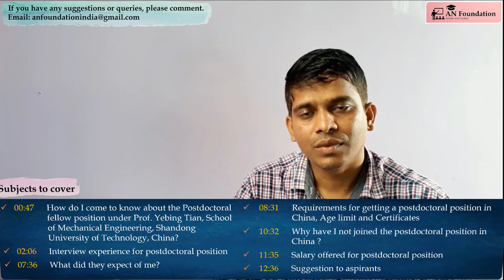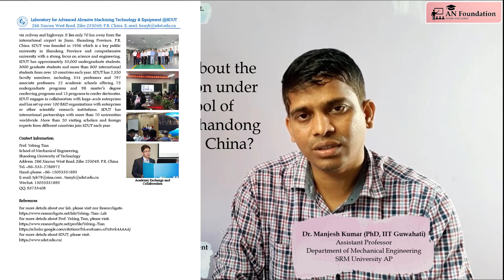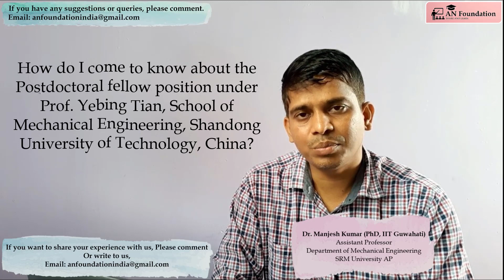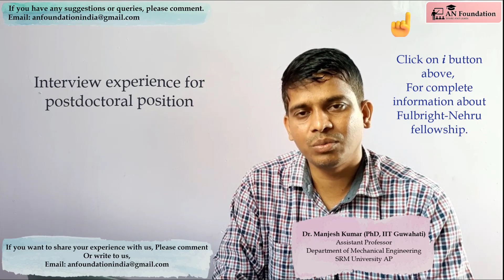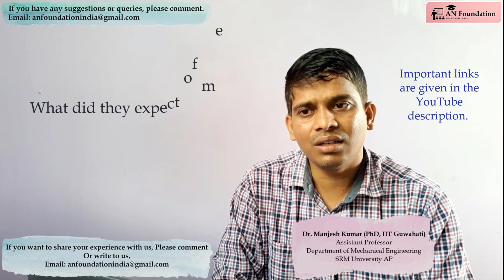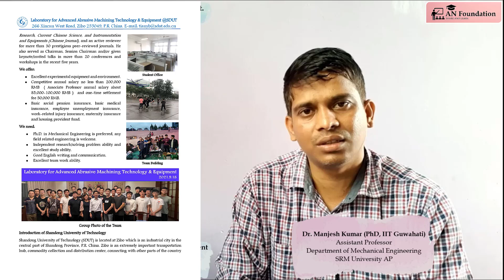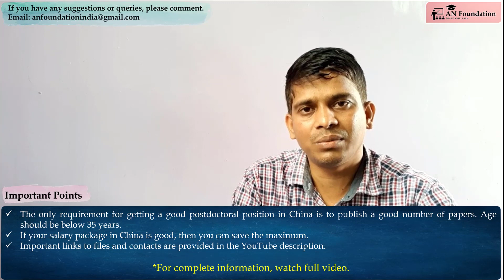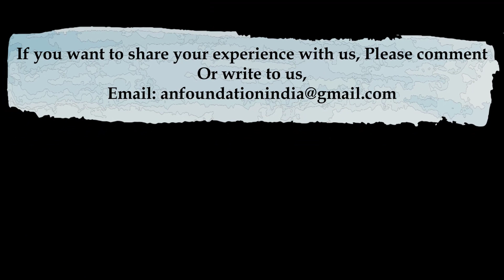Postdoc from China| Age limit| Interview experience |Why I not joined| Salary 2 lakhs/month| Manjesh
Subjects to cover:-

00:00 Intro
00:47 How do I come to know about the Postdoctoral fellow position under Prof. Yebing Tian, School of Mechanical Engineering, Shandong University of Technology, China?
02:06 Interview experience for postdoctoral position
07:36 What did they expect of me?
08:31 Requirements for getting a postdoctoral position in China, Age limit and Certificates
10:32 Why have I not joined the postdoctoral position in China ?
11:35 Salary offered for postdoctoral position
12:36 Suggestion to aspirants

Today Dr. Manjesh Kumar (PhD, IIT Guwahati), Assistant Professor, Department of Mechanical Engineering, SRM University AP has shared his experience in Requirements for getting a postdoctoral position in China, Age limit and Certificates, How do I come to know about the Postdoctoral fellow position in China?, Interview experience for postdoctoral position, What did they expect of me?, Why have I not joined the postdoctoral position in China ?, Salary offered for postdoctoral position, and much more information. This information is very much crucial for aspirants who are having a plan to get a good postdoctoral position in China.

Prof. Yebing Tian
School of Mechanical Engineering,
Shandong University of Technology
Address: 266 Xincun West Road, Zibo 255049, P.R. China
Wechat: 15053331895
QQ: 83733408